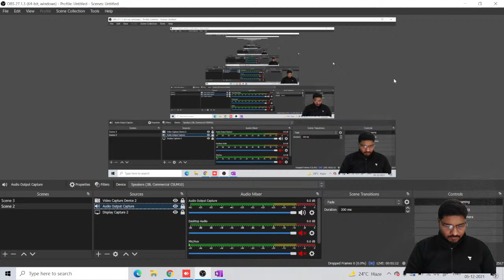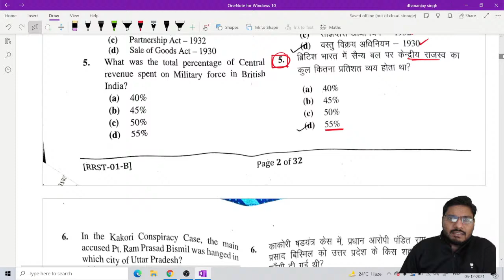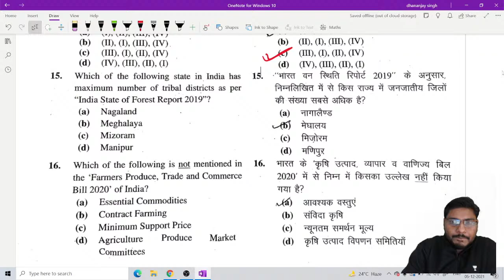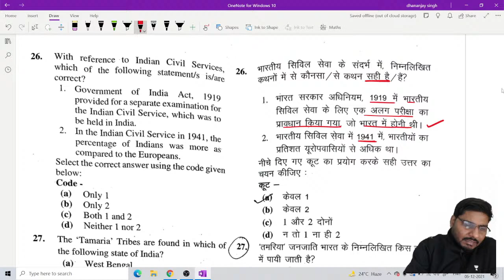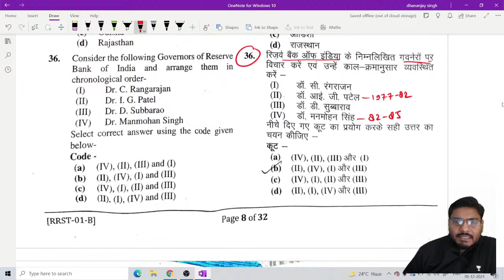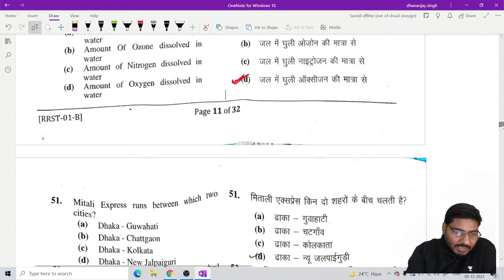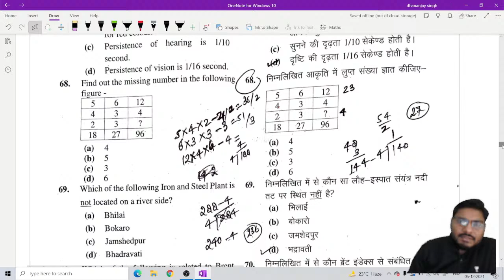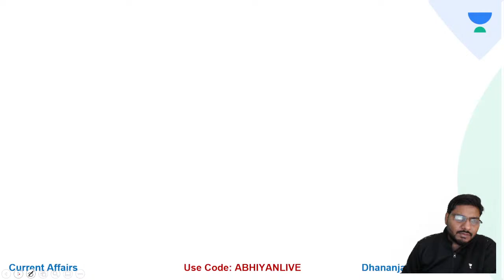RO\ARO Paper Analysis 2021| RO\ARO Exam Answer Key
In this session, Dhananjay Singh Sir, will discuss RO\ARO Exam 2021 Complete Answer Key, Expected Cutoff, Complete Paper Solution. This class is important for RO\ARO 2021 aspirants.

Explore our latest Ask a Doubt feature in 3 Easy Steps:
You can enroll to Unacademy Subscription and get the following benefits:
1. Learn from your favourite teacher
2. Dedicated DOUBT sessions
3. One Subscription, Unlimited Access to Live Online Classes and Videos
4. Real-time interaction with best-in-class teachers
5. You can ask doubts in live online classes
6. Limited students in each Class
7. Download the videos & watch them offline

About the Educator: Dhananjay Sir has MA in Sociology and teaching since 5 years for Civil Services 90+ students selected in UPSC and UPPSC in his guidence. Director Abhiyan Civil